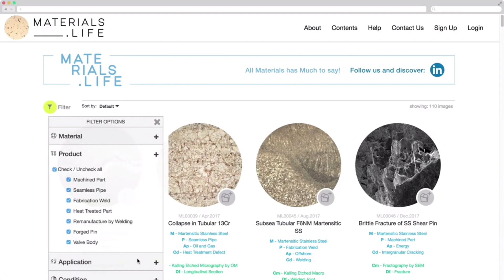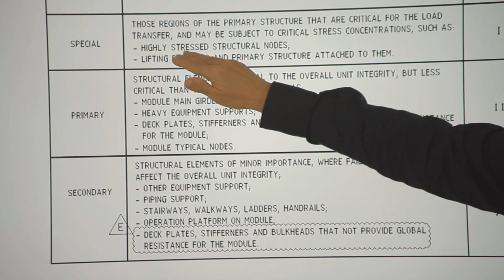Materials Life e a Engenharia de Materiais.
Annelise Zeemann, uma das fundadoras da empresa Materials Life, fala sobre seus objetivos de disseminar informações técnicas na área de Engenharia de Materiais, e algumas atividades da empresa em 2019.
Divulgação de trechos dos workshops, nos mais variados temas - soldagem, seleção de materiais, análise de falhas, entre outros.  Os workshops são conduzidos junto com a empresa parceira Tecmetal Soluções Tecnológicas em Materiais, no Rio de Janeiro, e transmitidos ao vivo para o Brasil e alguns outros lugares do mundo.  Estão sendo gravados e o conteúdo disponibilizado aqui no Youtube.
Melhorias do Atlas com postagem de muitos casos novos e diferentes. O Atlas já é uma referência internacional. . É totalmente GRATUITO, basta se registrar.